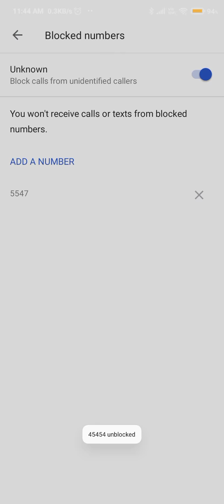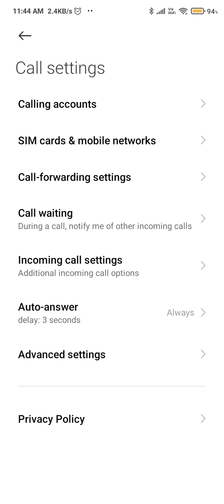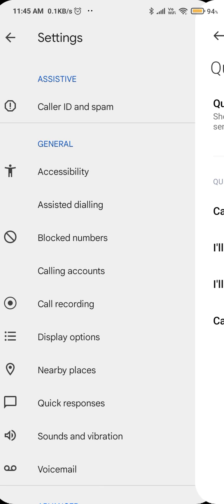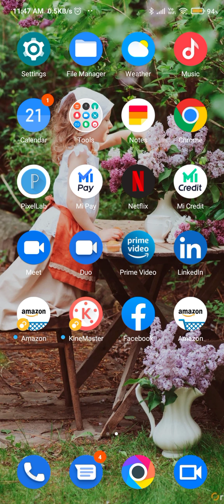Call Setting In Redmi A1 , Smart Call Future In Redmi A1 , Smart Call Setting In Redmi A1